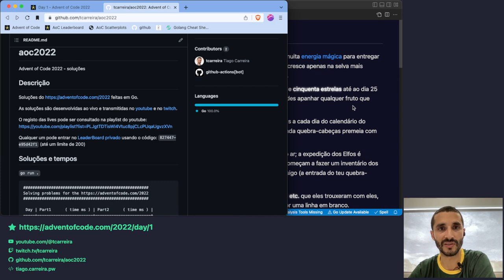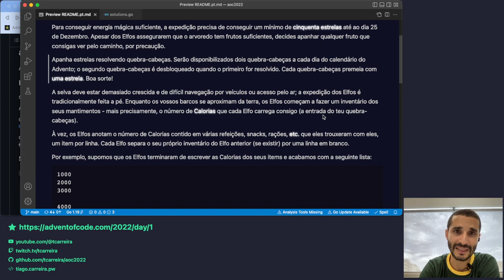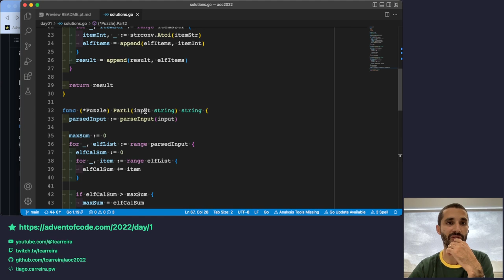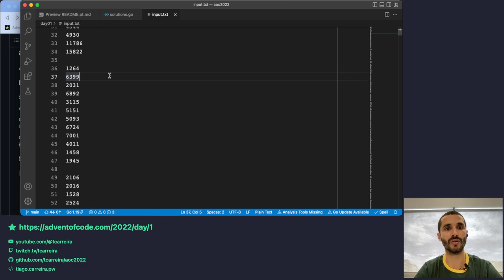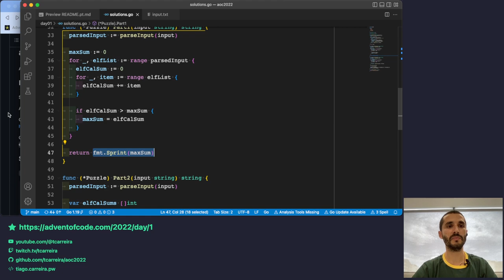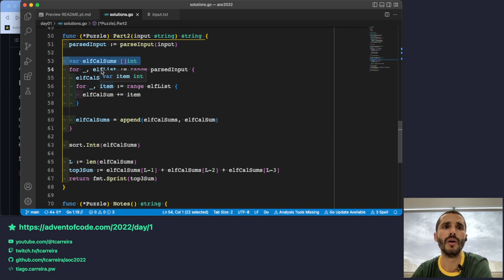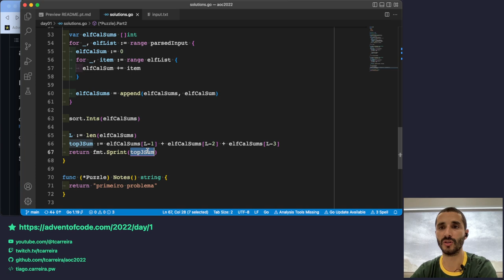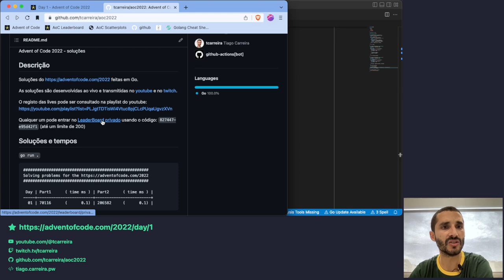Advent of Code 2022 - Dia 01 - Soluções